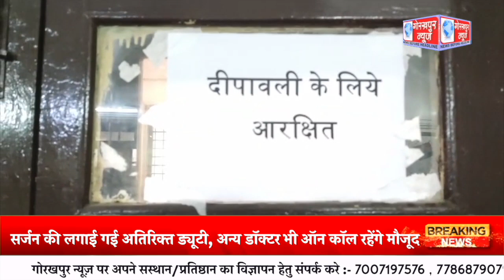दिवाली से छठ तक सरकारी अस्पतालों में मरीजों के लिए आपातकालीन बेड, दवाएं और डॉक्टरों का किया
दिवाली से छठ तक सरकारी अस्पतालों में मरीजों के लिए आपातकालीन बेड, दवाएं और डॉक्टरों का किया गया इंतजाम, इमरजेंसी सेवा के लिए फिजिशियन, सर्जन की लगाई गई अतिरिक्त ड्यूटी, अन्य डॉक्टर भी ऑन कॉल रहेंगे मौजूद